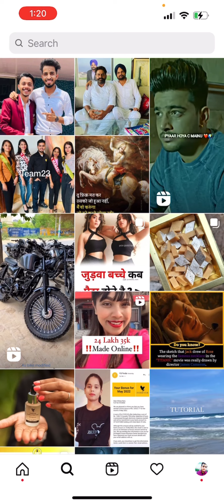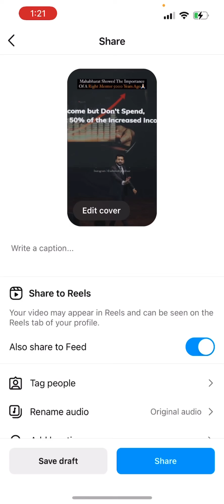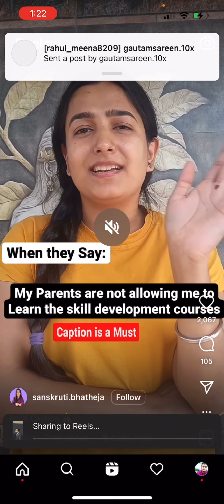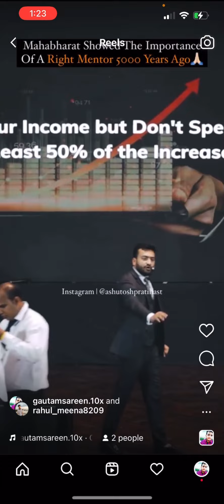How to collaborate insta Reel with your another account!!🤩